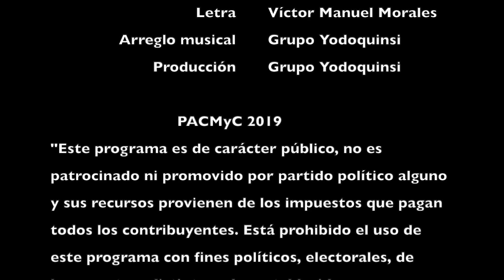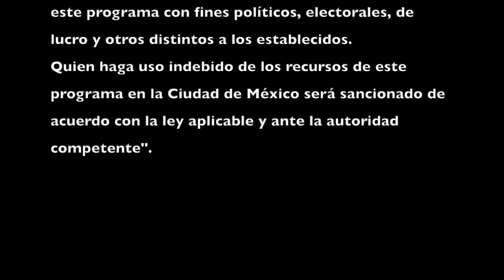Voces Antiguas - Madre Tierra - Morales Rap Mazateco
Continuamos con nuestro proyecto Voces Antiguas con la intención de que más gente conozca y valore las lenguas originarias de México.

En este video Víctor Manuel morales Alfaro nos comparte una pieza de Rap en lengua enna (mazateco), titulada "Madre Tierra", la cual acompañamos con instrumentos prehispánicos.

Esta iniciativa es apoyada por el Programa de Apoyo a las Culturas Municipales y Comunitarias a través de la Secretaría de Cultura de la Ciudad de México.